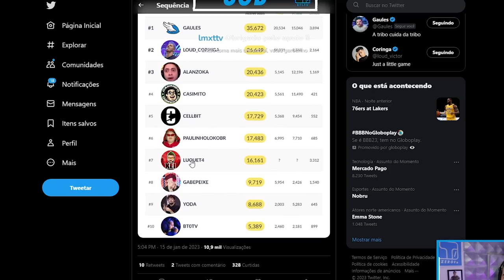OS MOMENTOS MAIS ENGRAÇADOS DAS LIVES!! (Gaules, Apoka, BT, Velho Vamp) (Parte 6)